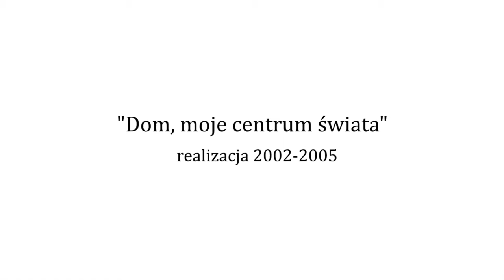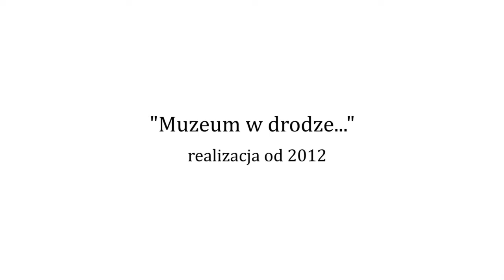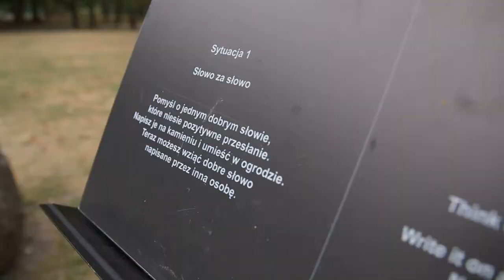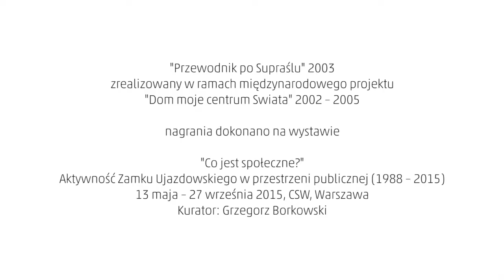Janusz Byszewski z Laboratorium Edukacji Twórczej dla Kulthurry!